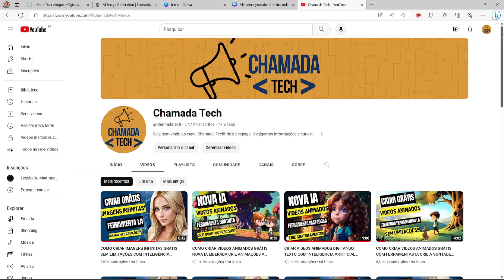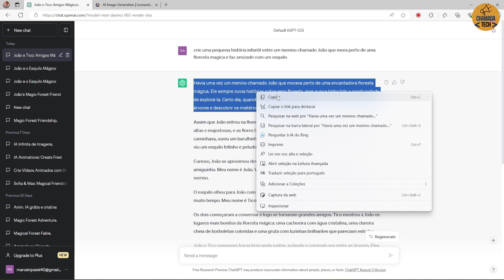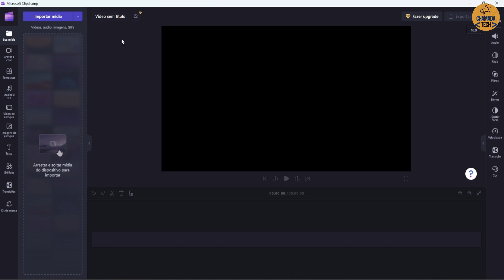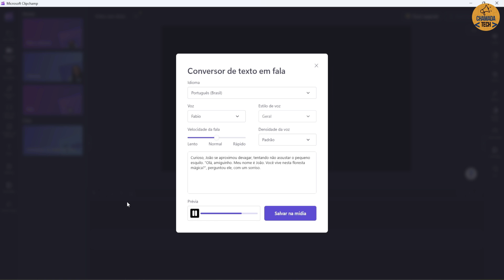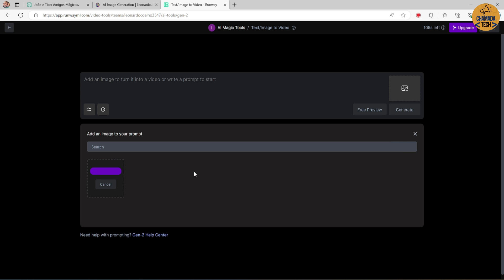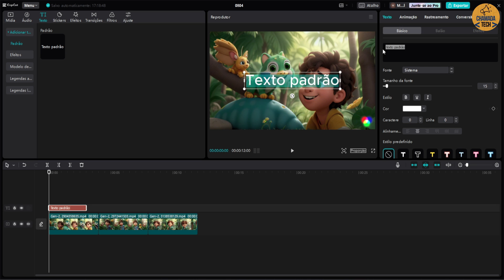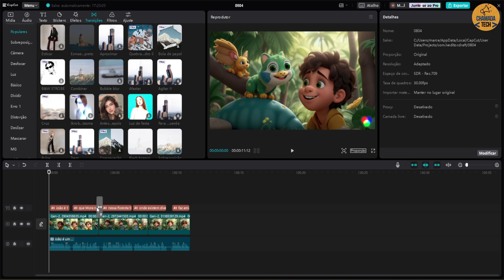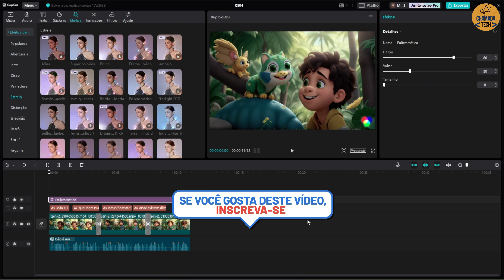COMO CRIAR VIDEOS ANIMADOS COM INTELIGÊNCIA ARTIFICIAL GRÁTIS DIGITANDO PALAVRAS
Aprenda de vez a criação de vídeos animados com inteligência artificial! Neste video passo a passo, você vai aprender como transformar palavras em animações incríveis e envolventes, sem gastar um centavo!

Neste vídeo único e inovador, mergulhe em uma jornada fascinante para explorar as possibilidades ilimitadas da IA aplicada à animação. Descubra como plataformas de última geração tornaram acessível a qualquer pessoa a capacidade de dar vida às suas ideias e histórias, com apenas algumas palavras-chave.

Acompanhe passo a passo o processo desse método revolucionário e surpreenda-se com o resultado final. Não são necessárias habilidades de animação ou conhecimento técnico avançado - a inteligência artificial faz o trabalho pesado para você!

Experimente a emoção de assistir suas palavras ganhando vida em personagens animados e cenários dinâmicos. Além disso, explore as diversas opções de personalização disponíveis, para que cada vídeo seja único e se adapte ao seu estilo.

Aprenda também dicas e truques para otimizar o uso da inteligência artificial em suas criações e elevar a qualidade de seus vídeos ao próximo nível.

Se você é um criador de conteúdo, educador, empresário ou simplesmente alguém apaixonado por contar histórias visualmente envolventes, este vídeo é a porta de entrada para um novo mundo de possibilidades.